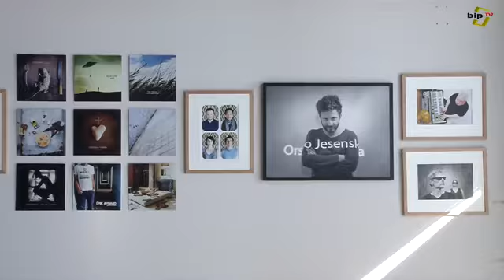Ultrasons (Bip-TV) - Spéciale Monopsone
L'émission Ultrasons diffusée initialement sur Bip-TV (officiel) et consacrée aux artistes ayant participé au triptyque (Orso Jesenska, Matthieu Malon et Erik Arnaud). Le documentaire a été réalisé au 9-cube fin janvier 2017.
Interviews et extraits des concerts. Durée : 53 minutes
00:00 Introduction
01:05 - Interview du vice-président du label
05:36 - Concert Matthieu Malon
19:39 - Interview Matthieu Malon
22:40 - Concert Orso Jesenska
32:50 - Interview Orso Jesenska
34:56 - Concert Erik Arnaud
49:43 - Interview Erik Arnaud